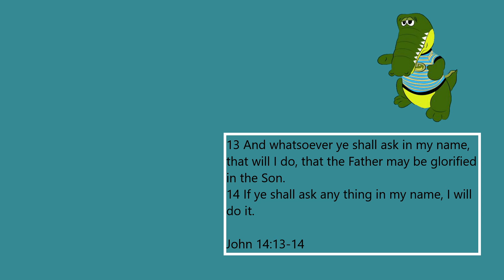Mario party superstars ALL Playable Characters and Unlockable Characters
Mario party superstars all playable characters and unlockable characters. Coming the nintendo switch 29th October , 2021.

A Superstar collection of classic Nintendo 64™ boards
Calling all superstars! The Mario Party™ series is back with 5 classic boards from the Nintendo 64 Mario Party games. Race to get the most stars (and sabotage your opponents) on boards like the stellar Space Land or the spooky Horror Land! Party at your own pace by suspending a game and picking up right where you left off! The tides can turn quickly in Mario Party, so stay vigilant, partygoers. All modes can be played online*, too!

Play 100 classic minigames from the Nintendo 64 and Nintendo GameCube™ games and more in Mt. Minigames!

Try your hand at a superstar collection of minigames from throughout the Mario Party series. Whether you are saving up coins for stars in board game mode or enjoy one of the 7 modes included in Mt. Minigames, there is nothing quite like being the last one standing in Bumper Balls or the first team making it out of the darkness in Dungeon Duos. All minigames are played with button controls, so you can stick to the Joy-Con™ controller or bust out the Nintendo Switch™ Pro Controller or a Nintendo Switch Lite system.

Party with superstars near or far

Bring the party anytime, anywhere with same-system**, local wireless**, or online* play. Use stickers to praise or pester fellow players as you race across the board collecting stars. All modes support online multiplayer, so you can hop in with friends for a few minigames or a marathon 30-turn match. Victory is just as sweet (and stealing stars is just as satisfying) from anywhere across the globe.
We have a very friendly community that is quickly growing. You can even team up with Crocky and I and play some games in stream. 👇